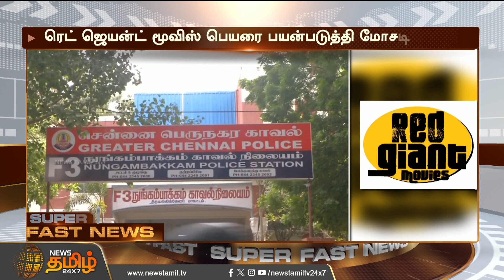“நாங்க ரெட் ஜெயன்ட்-ல இருந்து வர்றோம்”.. டிப்டாப் வேடத்தில் பக்கா திருட்டுத்தனம் | Red Giant Movies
“நாங்க ரெட் ஜெயன்ட்-ல இருந்து வர்றோம்”.. டிப்டாப் வேடத்தில் பக்கா திருட்டுத்தனம்.. கும்பலாக சுத்தியவர்களை கொத்தாக தூக்கிய போலீஸ்